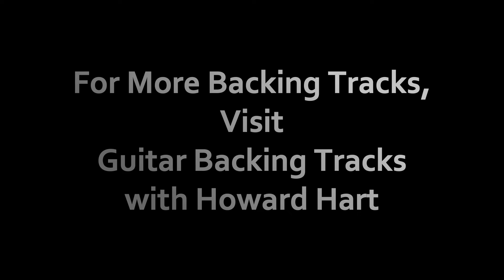FRANK ZAPPA-STYLE BACKING TRACK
Visit GUITAR BACKING TRACKS with HOWARD HART for more BTs